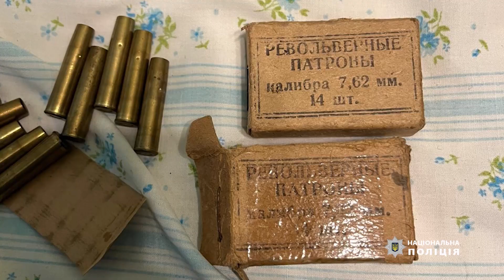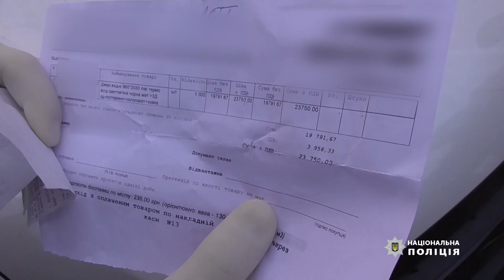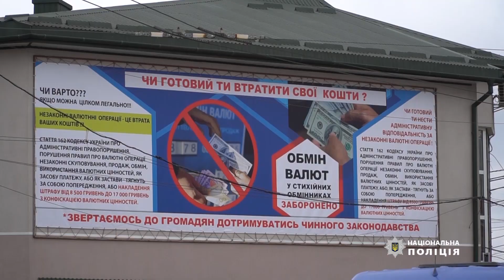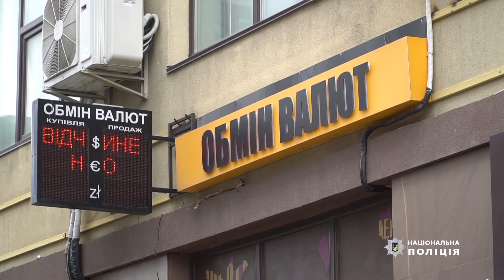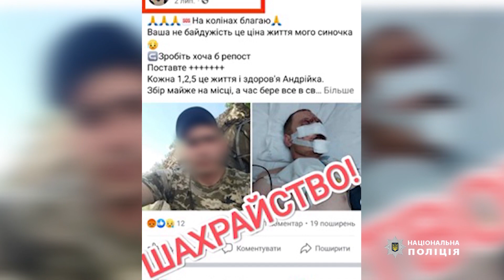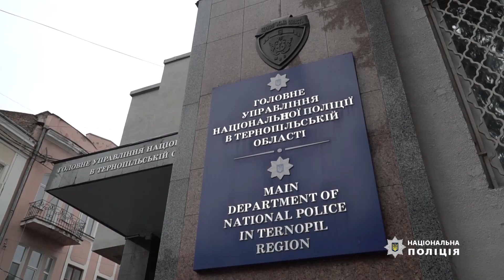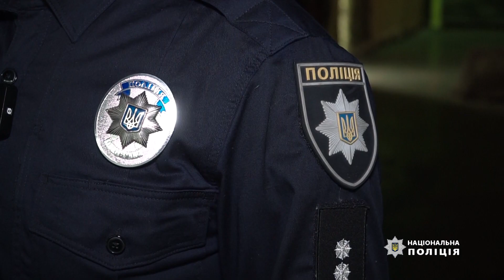Кримінальні новини | 25.03.2024